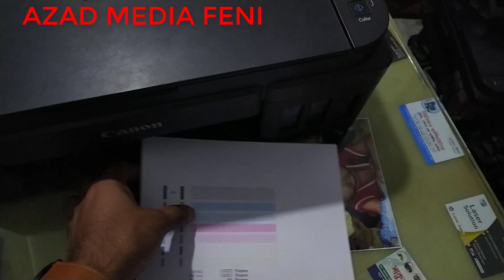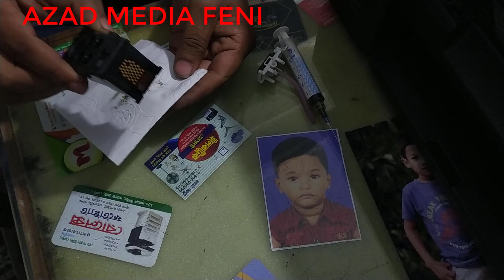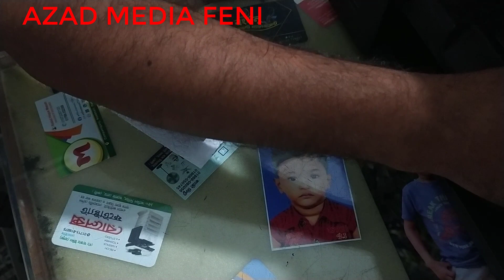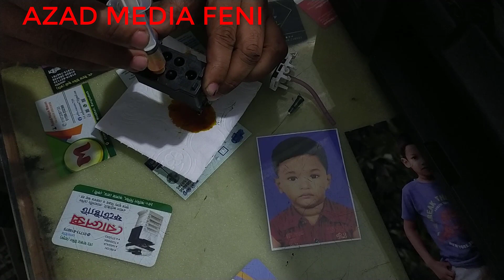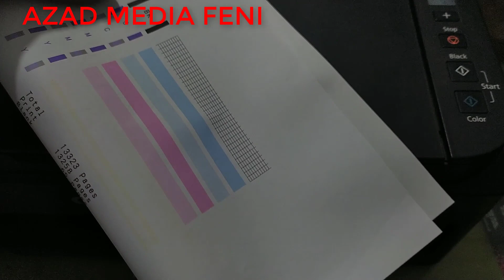Printer Canon Pixma G2010, G2012, G3010 ,G3012 ,Head Cleaning & Nozzle Check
Your Queries Solved 👇
Printer Canon Pixma G2010 G2012 G3010 G3012
 Head Cleaning & Nozzle Check
Canon G2000,2010,G2012,G3010,G4010,G3000,G4000,
Head Cleaning
How to solve Canon ink into pipes 100%
canon G2010,G2012,G3010,G3012
how to check Nozzle pattern
Canon Printer Not Printing Color Correctly -Solved- Canon G3000/G3010/G2010/G2000